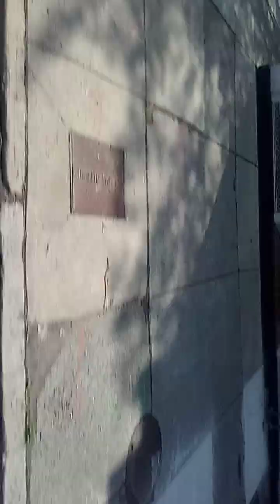10 TO DOWNTOWN ALBANY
cdta giilig 4240 10